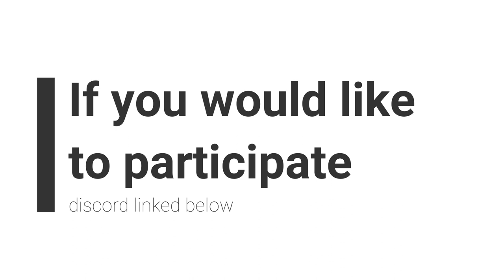R1 - Weekly Rush Duel Tournament - #1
this is all the matches from the first weekly r1 rush duel tournament, using the yugioh rush duels cards and rules

weekly rush duel tourneys every Saturday 5pm UK time on my discord on edo pro